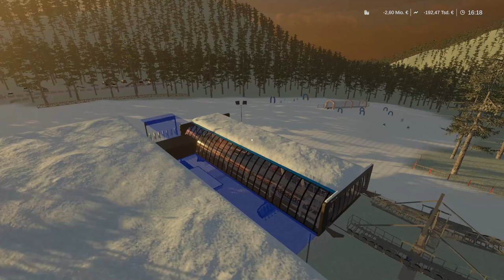Eine reale Map in der Steiermark! | St. Kathrein am Hauenstein #18 Map Review WRS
In der 18. Folge der Map Reviews zeige ich euch die Map St. Kathrein am Hauenstein die auf einem realen Skigebiet basiert.
Im Video verrate ich dir wie ich die Map finde!
Hey,
ich bin der Play Tiger und bringe Gaming Videos.